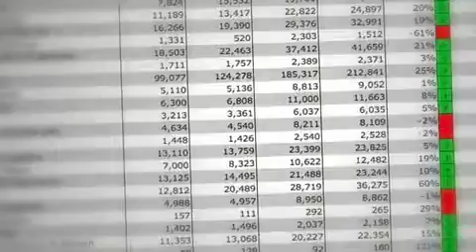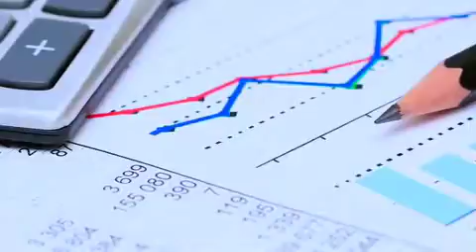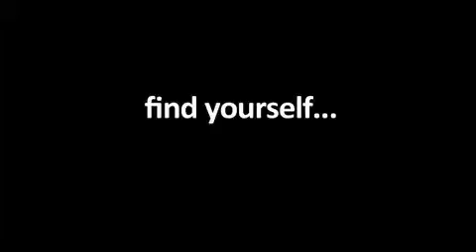5 Amy T ver1 YouTube sml